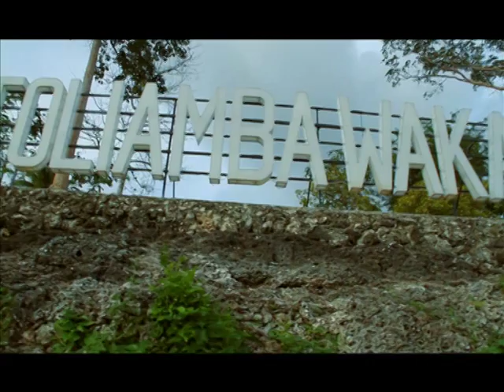Inspirasi Pernikahan Bahagia, Wakatobiu 12, oleh Ir. Jarot Wijanarko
Tips PERNIKAHAN SETIA dan BAHAGIA, di zaman yang sibuk dan berubah sangat cepat. Jika tidak ada KOMUNIKASI yang intens, maka pasangan bisa seolah-olah menjadi orang asing, dan menghancurkan hubungan. Relasi dibangun dengan komunikasi, dan bagaimana membangun komunikasi yang positif?  Tips pertama: Awali pembicaraan dengan kalimat positif, isi kalimat yang menunjukkan bahwa fokusnya adalah dia, dan bukan anda. Anda mengasihi dia dan bukan egois.  Tips Kedua, belajarlah dewasa dan berbicara secara bijaksana.
Nah.. Simak selengkapnya inspirasi KOMUNIKASI Pernikahan Bahagia oleh Jarot Wijanarko dalam video streaming ini